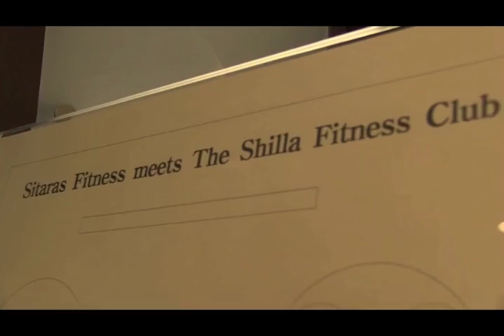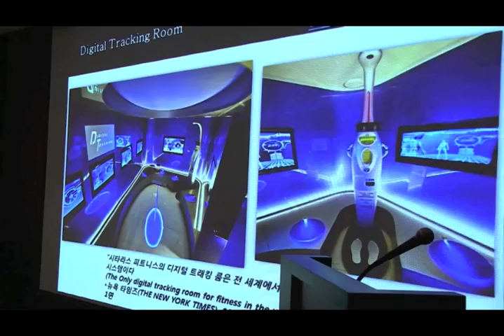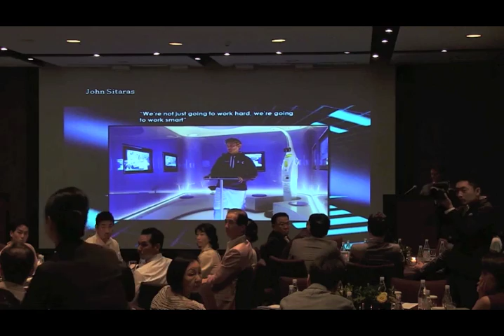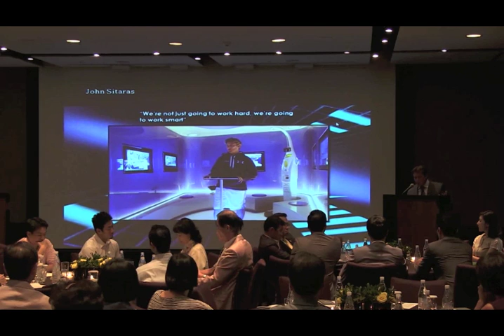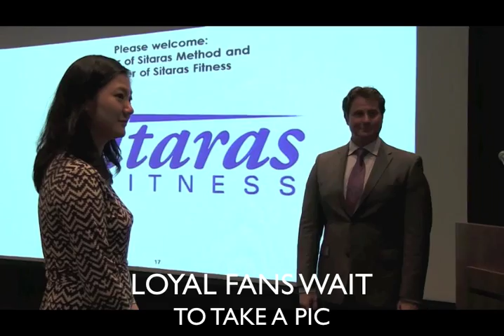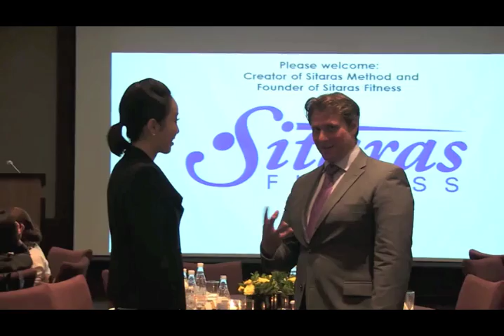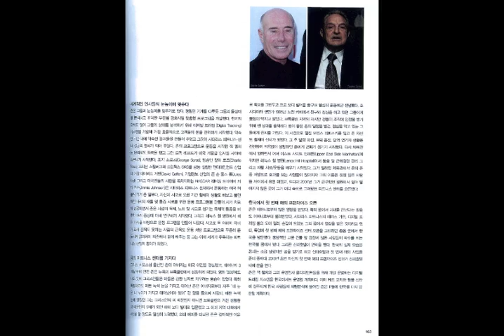John Sitaras' speech in Korea on his expansion & vision @ the Shilla Hotel, 2012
John Sitaras, Chairman of  SITARAS DESIGN, &  Founder & CEO of Sitaras Fitness, meets with CEO's, of KOREA, and Talks to the major press in Seoul Korea at The world renowned Shilla Hotel on bringing his Sitaras Method, the expansion of his  fitness brand, Sitaras Fitness, and his digital innovations and designs to KOREA. His story was covered on the front page of THE NEW YORK TIMES, Sunday Business, on March 4th , 2012, and has been covered all through out Korea in major publications, Chosun news, Heren, Samsung, Raume, MBC, Golf Digest, and Forbes Korea